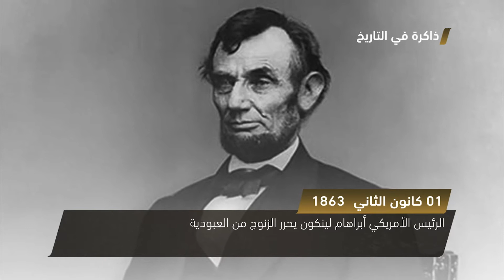الرئيس الأمريكي أبراهام لينكون يحرر الزنوج من العبودية - ذاكرة في التاريخ، 1.1.2018، مساواة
فقرة ذاكرة في التاريخ في مثل هذا اليوم تناولت الاحداث التالية :

1 الأول من كانون الثاني 1863
الرئيس الأمريكي أبراهام لينكون يحرر الزنوج من العبودية

2 الأول من كانون الثاني 1993
تفكك جمهورية تشيكوسلوفاكيا وتأسيس دولتان مستقلتان هما التشيك وسلوفاكيا

3 الأول من كانون الثاني 2001
انضمام اليونان إلى منطقة التداول باليورو

Downlink frequency -  الترد :
12645 MHZ

Polarity  - الاستقطاب:
Horizontal

Symb.Rate - معدل الترميز:
27.500  MS/s

FEC - تصحيح الخطأ :

5/6

DL: 11958 H
SR: 27500
FEC: 5/6

48_#
‫#‏فلسطين_٤٨‬
‫#‏فلسطين_48‬
‪falasteen_48#‎‬
‫#‏عرب_٤٨
‪‎arab_48#‬
‫#‏تواصل‬
‫#‏اكسر_حصارك‬
‫#‏بلشنا_نرجع‬
‫#‏شعب_واحد‬
 ‪#‎mosawah‬
‪#‎Equality‬
‪#‎égalité‬
‫#‏مساواة‬
‫#‏حق‬
‫#‏عدالة‬
‫#‏تساوٍ‬
‫#‏تعادل‬
‫#‏تماثل‬
‫#‏تسوية‬
‫#‏معادلة‬